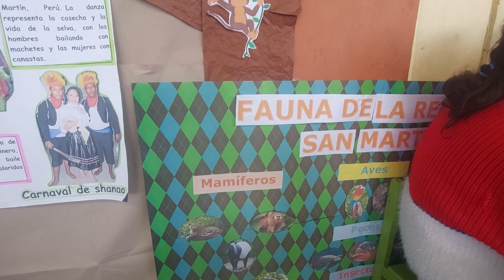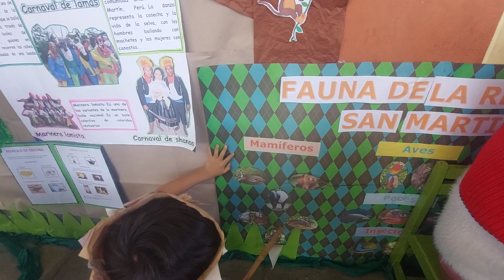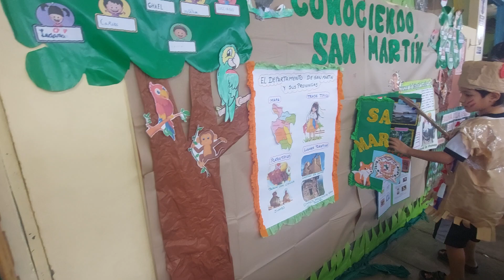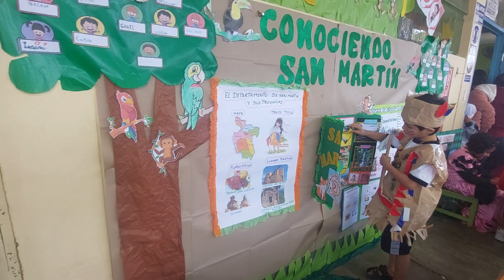Exposición:Departamento San Martin en Perú 🇵🇪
Mirko vestido y representando al departamento San Martin en Perú